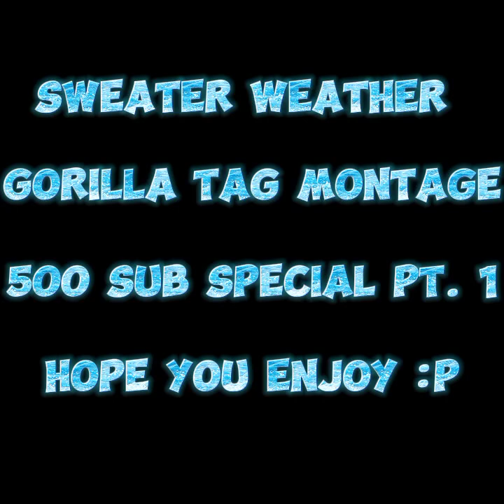sweater weather montage 500 sub special pt. 1